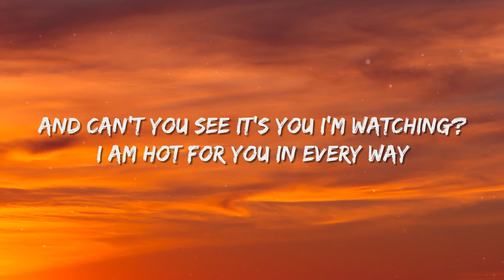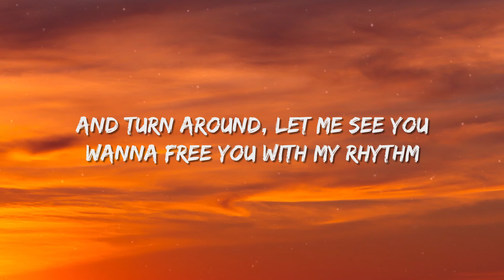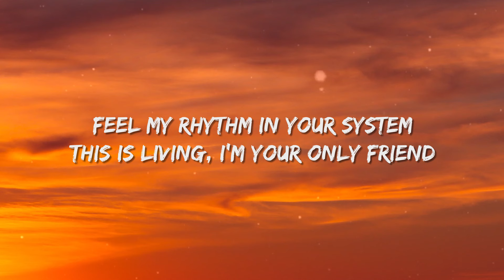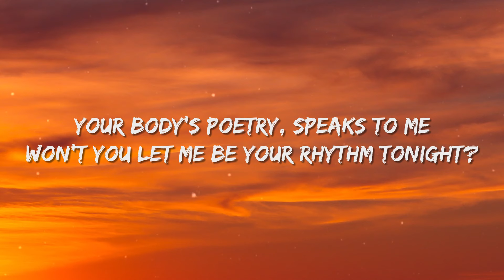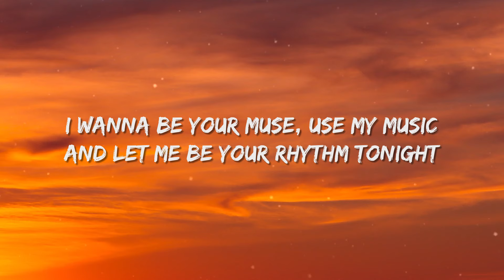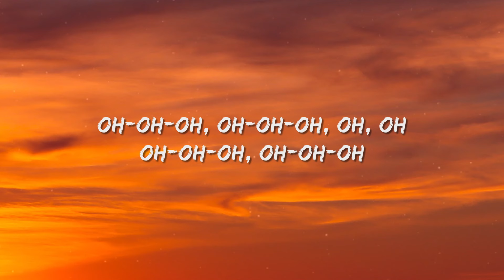Sia - Move Your Body (Alan Walker Remix) [Lyrics]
Lyric Video for “Move Your Body (Alan Walker Remix)” by Sia.